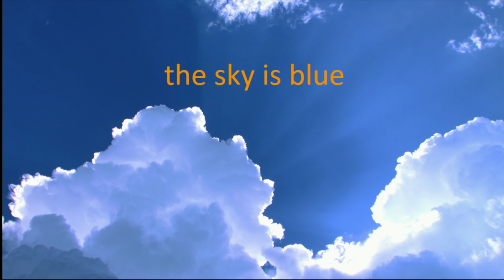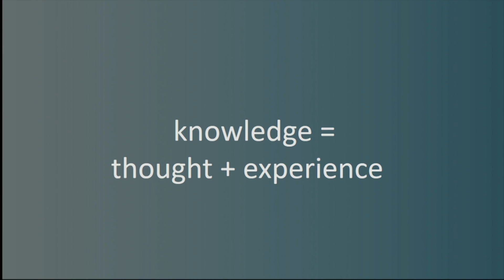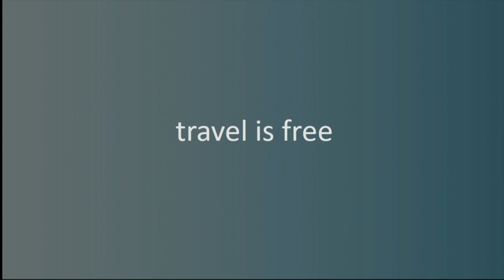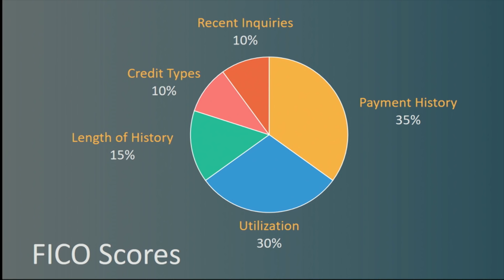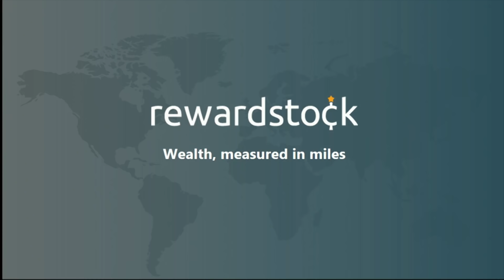Uncommon Knowledge | Jonathan Hayes | TEDxNCSSM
Jonathan Hayes talks about the importance of finding uncommon knowledge, as contrasted with "common knowledge".

Jonathan Hayes is an NCSSM alumnus and the Founder of RewardStock, a company in the Raleigh area. After graduating from NCSSM in 2003, Mr. Hayes majored in economics at Princeton University and served as the Vice President of Citigroup’s investment banking division. After paying for his honeymoon vacation to the Maldives entirely with reward points, Mr. Hayes founded RewardStock, a web-based business which allows consumers to analyze their reward points in order to plan cost-effective vacations of their own. Mr. Hayes has received over $350,000 in seed funding for RewardStock, and he now lives with his wife and daughter in Durham while serving as the company’s CEO.